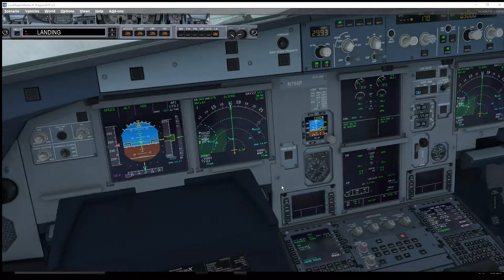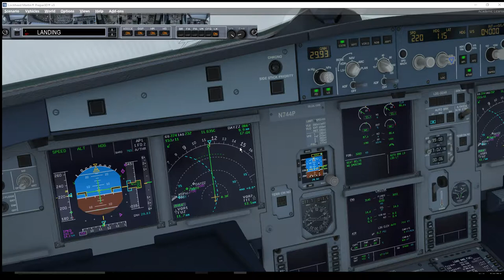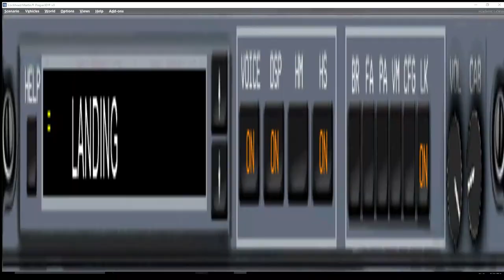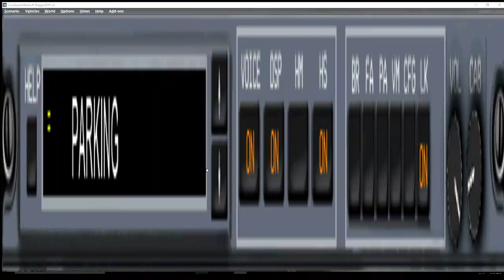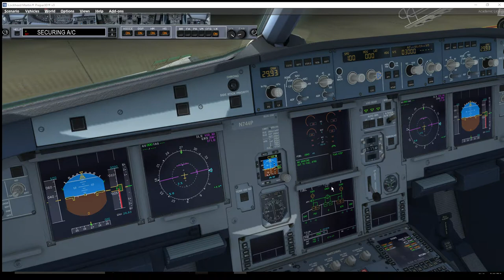Prepar3D v3 | Aerosoft Airbus A319 | KORD - KDFW | Part 2/2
Welcome aboard American Arilines Flight 2325. Today we'll be departing from Chicago O'Hare and land in Dallas Ft. Worth with the A319 by Aerosoft. I hope you enjoy and feedback is always welcome.

Flight Plan: PEKUE PIGGG QUANE CARET ROEZZ MCI ICT SYO POTTY DEBBB2

Flight Level: FL380

1. Because I have now made at least one video per Sim, I will now scatter myself through all sims which means things wont be consistent. I may fly X-Plane three times in a row for example or however I feel. The reason I first made a video of each sim is to show that I use all three in case help is needed or anything else.

2. I will do flights as I desire but if there are certain flight requests, I'll be happy to look into them and one-day make a video for you. :)

3. Uploading Schedule is planned to be at least one a week but try to do two due to two part flights.

Computer Specs:
Intel(R) i7-2600K OC @4.3GHz
16GB 1600MHz RAM
128GB SSD - Windows 10 64-bit
1TB HDD - Games and Major Applications
850W PSU

Add-Ons used:
(General Used)
Ground Serives X

Flight Planning:
Professional Flight Planner X
TopCat

Immersion:
FS2Crew Aerosoft Airbus X Voice Edition

Airports:
FSDreamTeam KDFW

Aircraft:
Aerosoft Airbus A318 + A319 Base